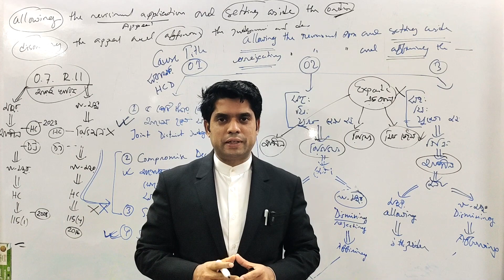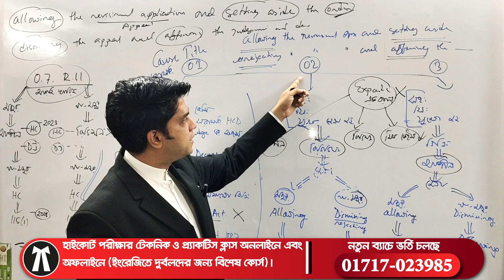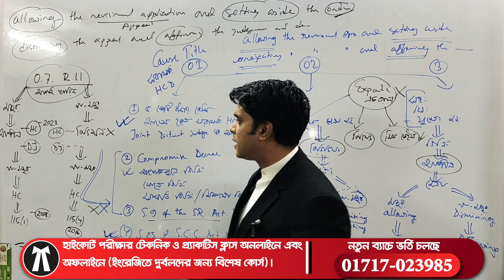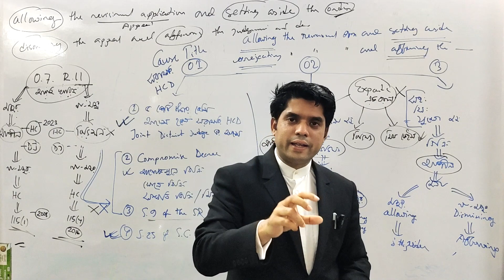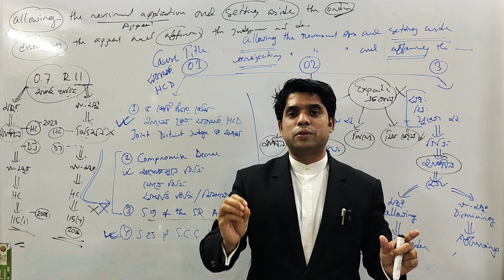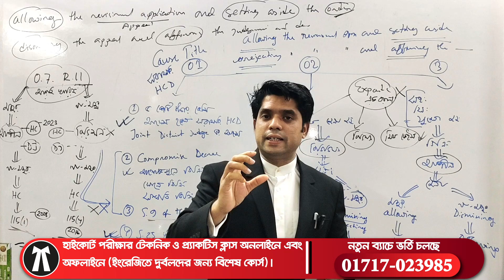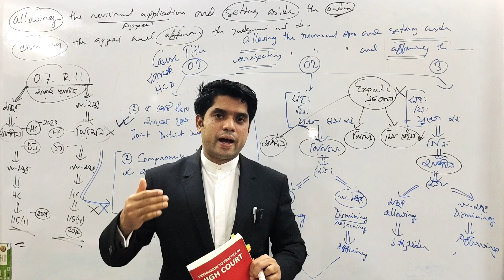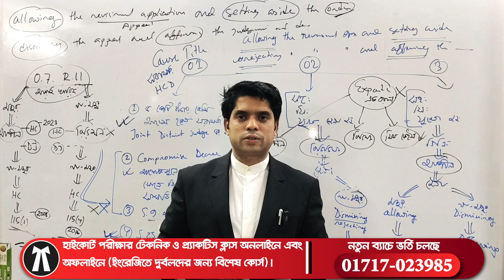হাইকোর্ট পরীক্ষায় সিভিল রিভিশন লেখার পদ্ধতি। সম্পূর্ণ ক্লাস পেতে ফোন করুন এই নম্বরে-01717023985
অ্যাডভোকেট রওশন আলী
সুপ্রীম কোর্ট অব বাংলাদেশ
(ইহা একটি জনসচেতনতামূলক ভিডিও কন্টেট)